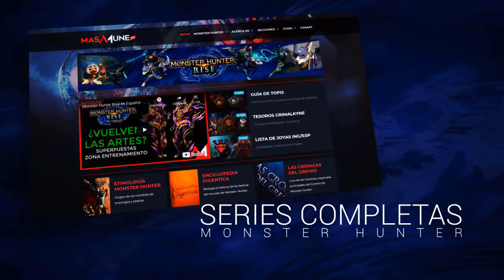Monster Hunter Rise en Español - TOP de las Mejores Espadas Largas [1.1.2]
Hola amigos, les comparto el primer top de las mejores armas en Monster Hunter Rise, por lo menos en esta actualización, la 1.1.2. Espero les guste y comenten abajito si están de acuerdo o si ustedes tienen otras armas en mente.